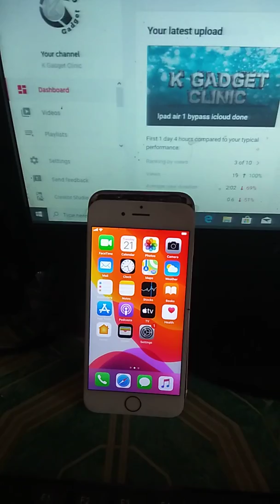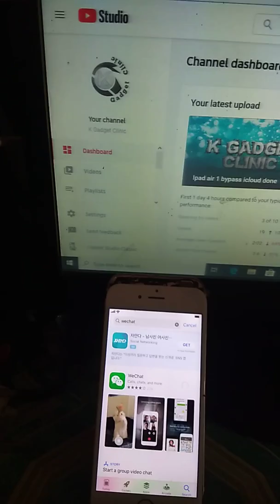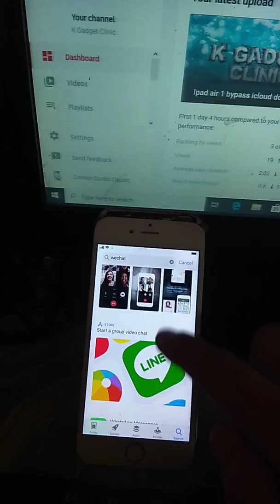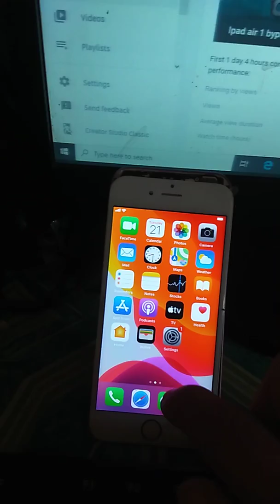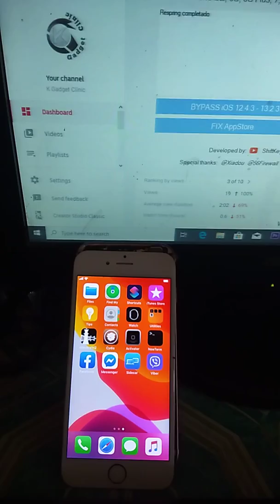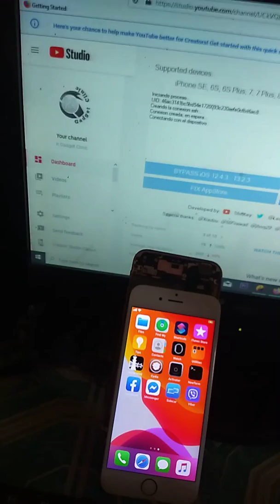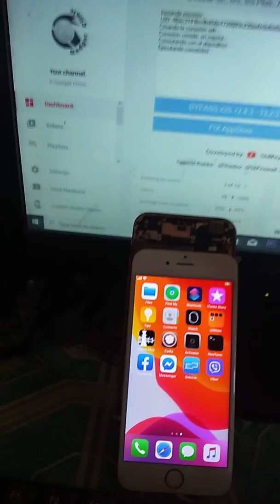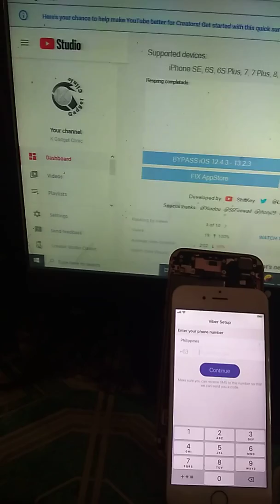13.3 bypass icloud bug not fix home button and power button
But home have alternative
Way.